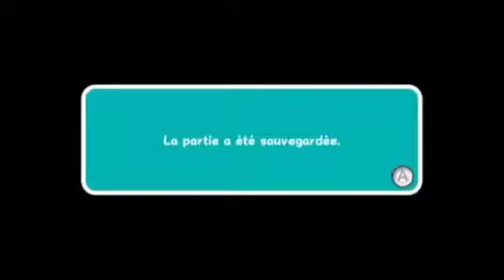super mario galaxy 2 : forage cosmique - la fouille aux étoiles d'argent